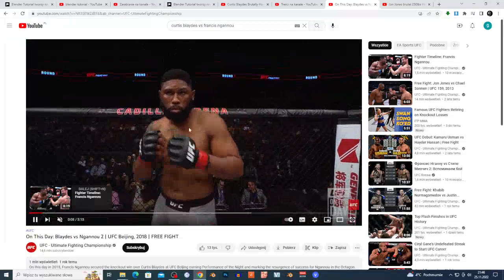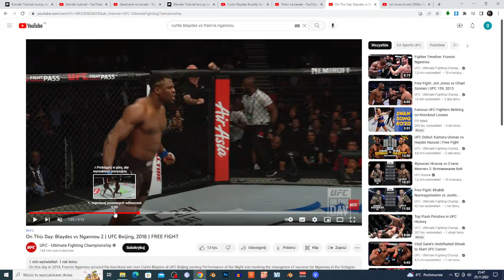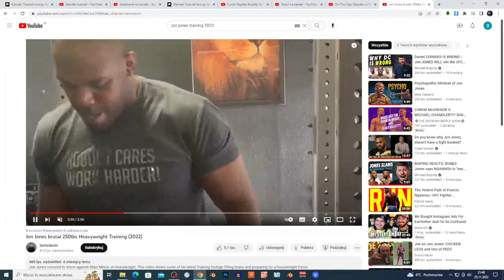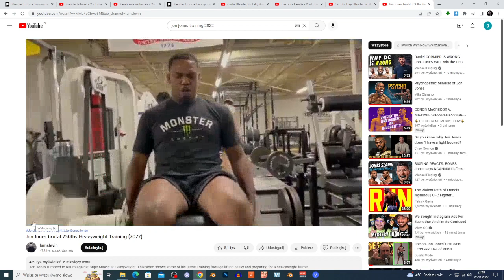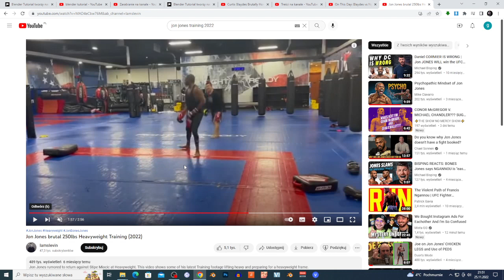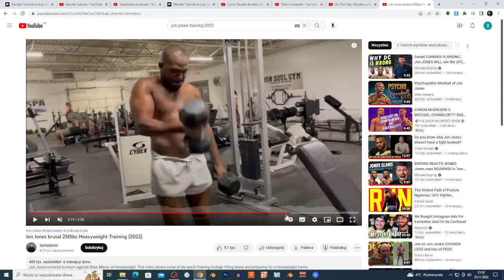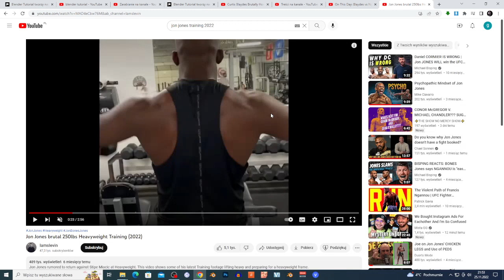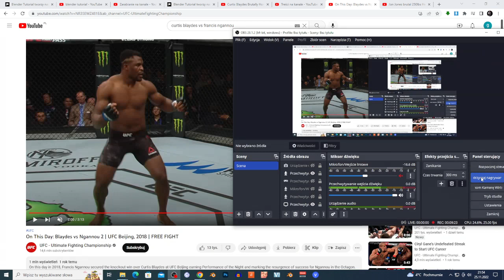jon jones vs curtis blaydes My Thoughts